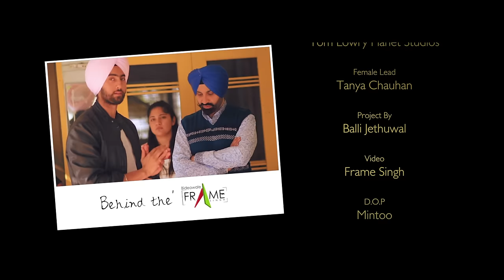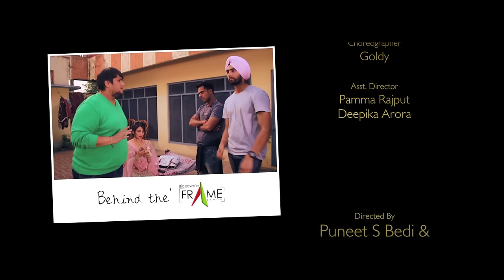Gachni Da Lep: Sukshinder Shinda (Full Song) | Latest Punjabi Songs 2018 | T-Series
Presenting latest punjabi song of 2018: Gachni Da Lep sung and composed by Sukshinder Shinda. The lyrics of new punjabi song are penned by Abbi Fatehgarhia. The video is directed by Frame Singh.

Song: Gachni Da Lep
Singer: Sukshinder Shinda
Lyrics: Abbi Fatehgarhia
Project: Balli Jethuwal
Mix & Master: Tom Lowry Planet Studio
Directed By: Frame Singh
Music Label: T-Series